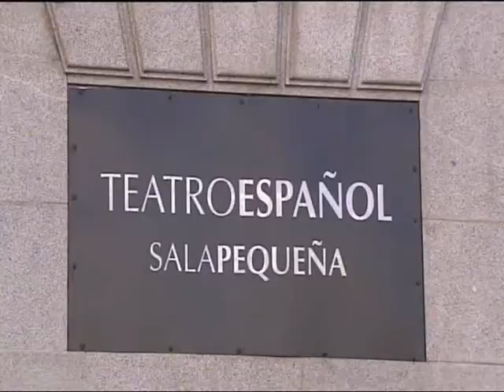Karina Nova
Telemadrid,España. Nota sobre recorridos en el teatro Español